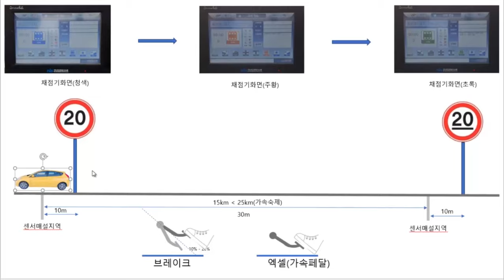2종보통 장내기능 가속구간 통과요령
학원에서 가르쳐 주는 화살표 기준으로 속도를 올리지 마시고
채점기를 보면 속도를 올려야 하는 타이밍을 정확하게 알수 있습니다.

자동차전문학원 검정원 출신 쇼리샘의 운전교실 💗~